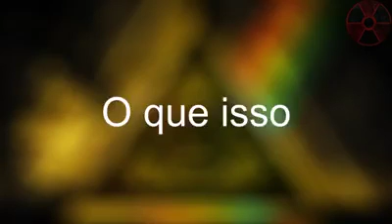Irineu e Iluminati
compartilhe

                        comente

                           curta

Obrigado a todos pela atencao !!